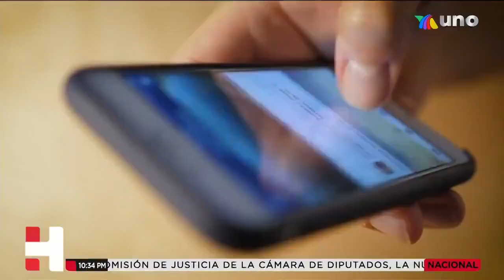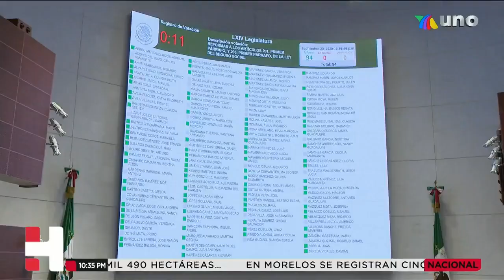PADRÓN NACIONAL DE USUARIOS DE TELEFONÍA MÓVIL SIN EFECTOS PARA COMBATIR EXTORSIÓN